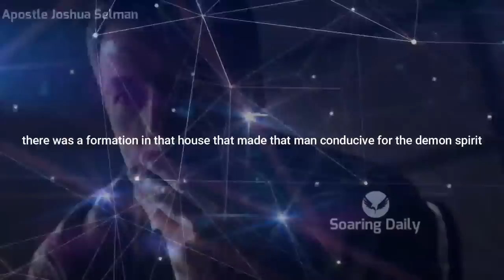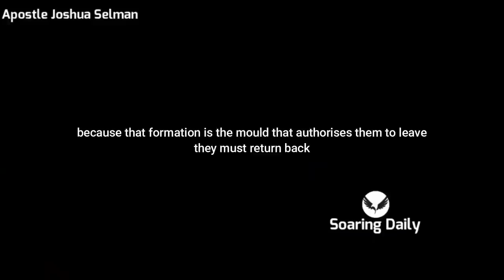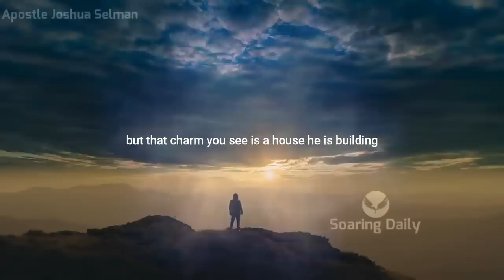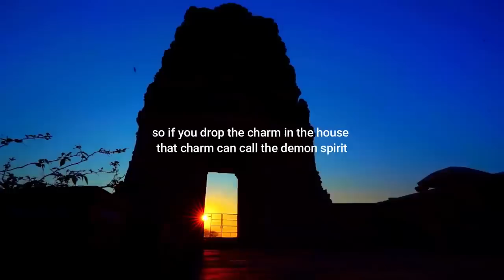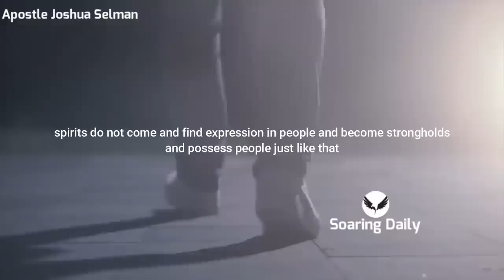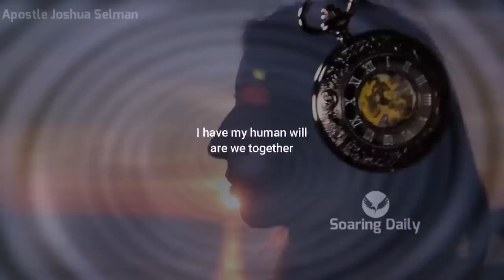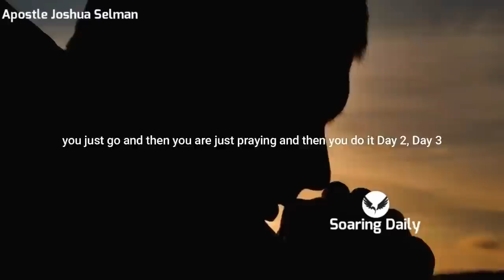Demons DON'T want you to know this | APOSTLE JOSHUA SELMAN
This truth is very liberating, this is secret is what satan thrives on, Apostle Joshua Shares powerfully